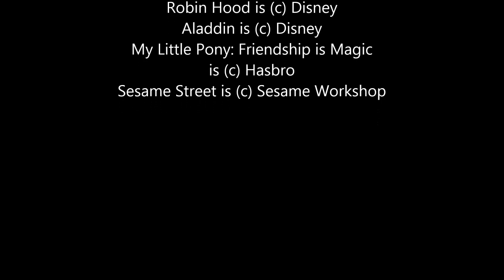Sofia the First and Princess Culture DISCUSSION REVIEW (Pixies Animation Vlog!)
This week is a larger discussion video on the topic of Princessing and Princess Culture and the new Disney Princess show, Sofia the First.